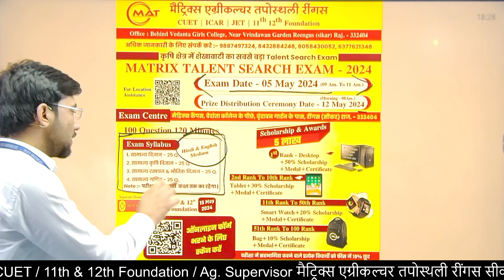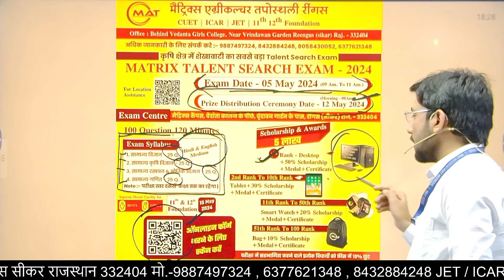MTSE -05 May 2024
*मैट्रिक्स टेलेंट सर्च एग्जाम (MTSE)*

मैट्रिक्स एग्रीकल्चर तपोस्थली रींगस 5 मई ,रविवार को मैट्रिक्स टेलेंट सर्च एग्जाम(MTSE) का आयोजन करवाएगा जिसमे 10th बोर्ड एग्जाम दे चुके विद्यार्थियों को सम्मलित किया जाएगा।

MTSE के बारे में  प्रमुख बिंदु👇👇

👉 *5 लाख रुपये के कैश प्राइज एंड स्कॉलरशिप ।*

👉 सभी प्रतिभागियों के लिए 10% स्कॉलरशिप ।

👉 1st रैंक - डेस्कटॉप + स्कॉलरशिप
👉2nd TO 10th रैंक - टैबलेट+ स्कॉलरशिप
👉11th to 50रैंक - स्मार्टवॉच + स्कॉलरशिप
👉51 to 100 रैंक- बैग + स्कॉलरशिप

👉 MTSE एग्जाम डेट - 5 मई 2024
👉 पुरस्कार वितरण समारोह- 12 मई 2024

यह है मैट्रिक्स  का महाअभियान, जो आपके सपनों को सच करने के लिए तैयार है। इसमें हिस्सा लेने के लिए तैयार रहें और जीतें बेहतरीन पुरस्कार और हजारो  प्रतिभाओं के बीच अपने हुनर को परखने का मौका ...

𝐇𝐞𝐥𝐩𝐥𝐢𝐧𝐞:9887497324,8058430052